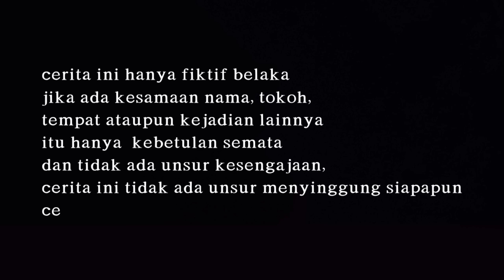DIHINA & DIPECAT PAKSA OLEH MANDOR LICIK KARNA DITUDUH MENCURI MATRIAL, AKHIRNYA INI YANG TERJADI ‼️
bismillah
semoga terhibur